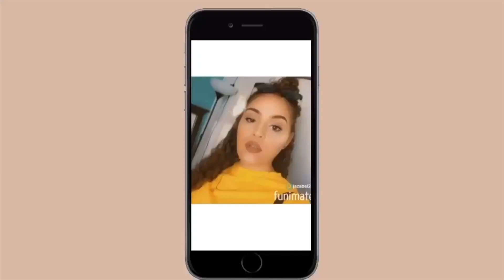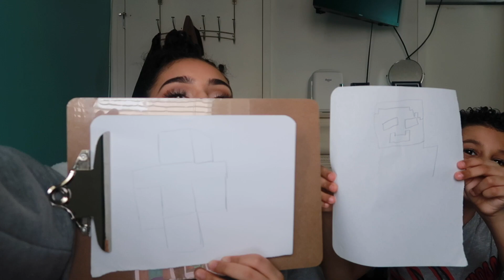WHO DRAWS BETTER? *Brother Edition* | Jazlyn Mendoza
Hope you guys enjoy this challenge & my little brother's personality!!